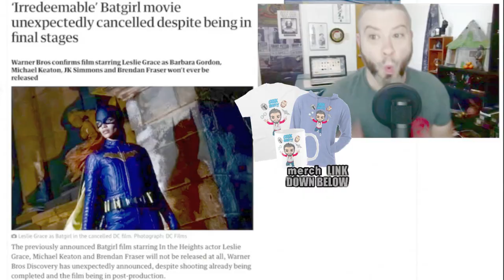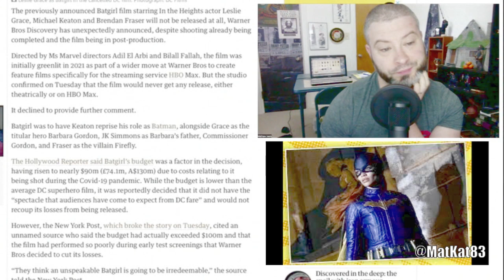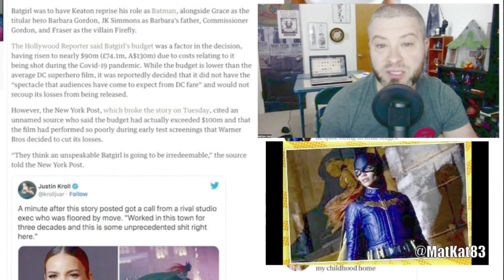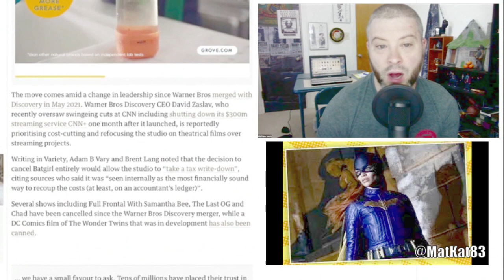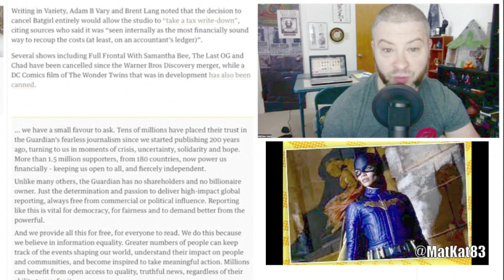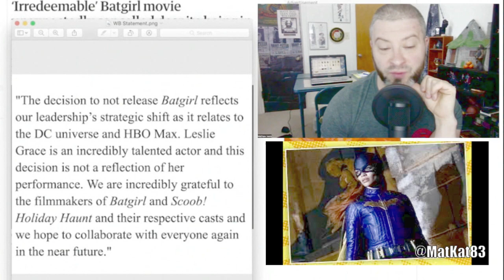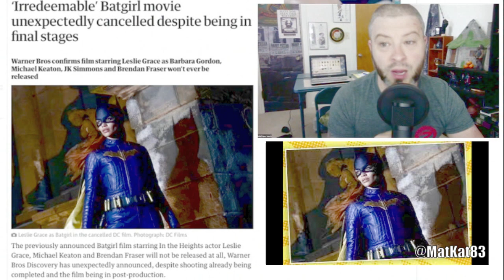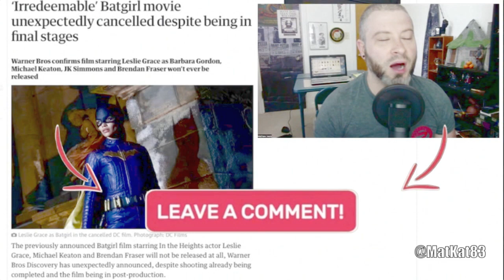Batgirl Movie CANCELLED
‘Irredeemable’ Batgirl movie unexpectedly cancelled despite being in final stages today! GEEK WHAT?!'s reaction & to the news of Batgirl Movie being CANCELLED!

‘Irredeemable’ Batgirl movie unexpectedly cancelled despite being in final stages